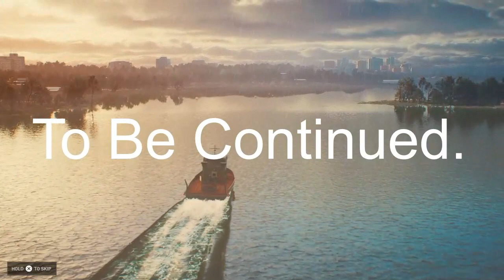Back 4 Blood - Walkthrough Act 6. 'Emergency Broadcast'